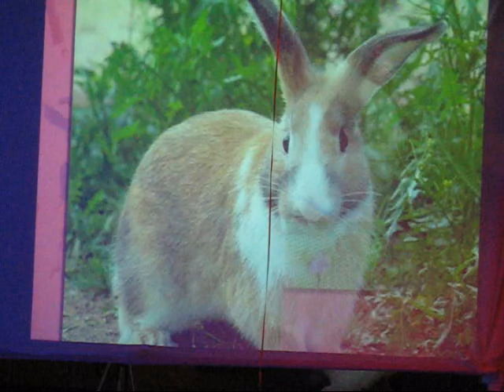Bunny Jam 2006 Egg-o-lution